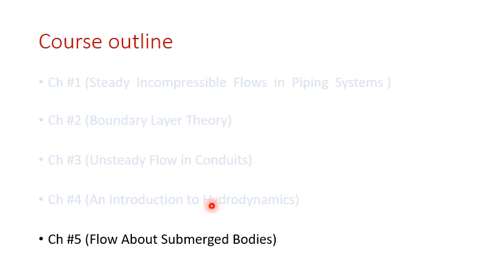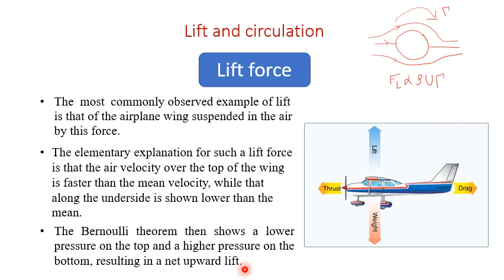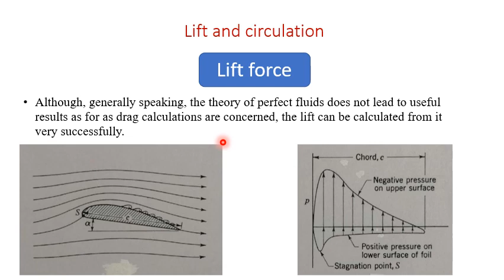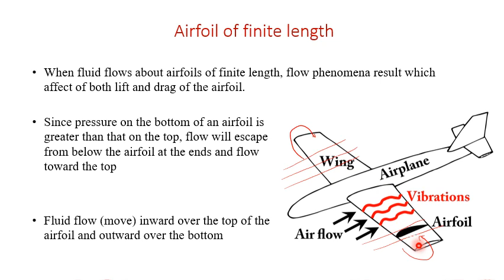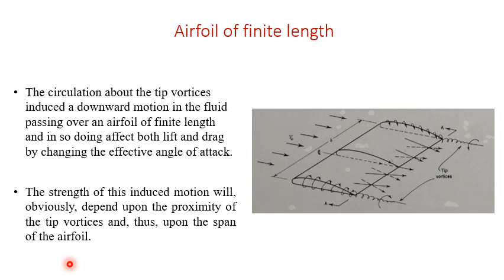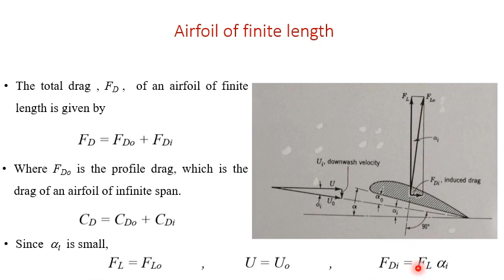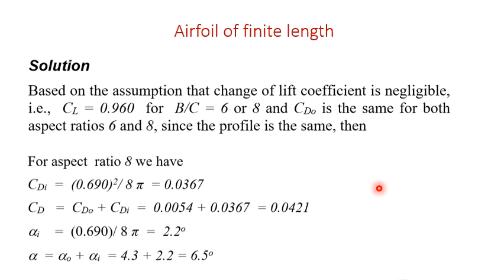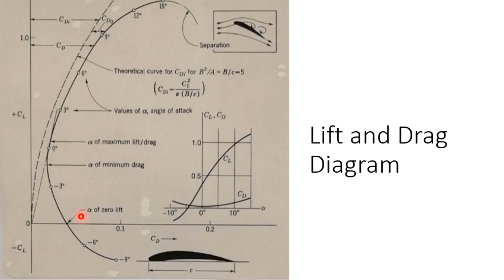Fluid Mechanics 3rd year mech Lecture #19&20##